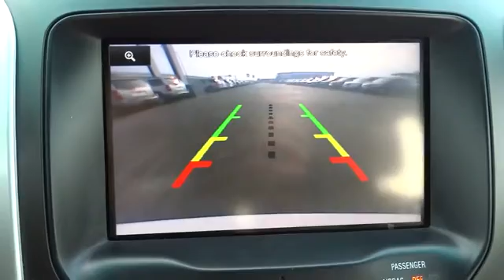2012 Ford Explorer Austin, San Antonio, Bastrop, Killeen, College Station, TX M7084A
2012 Ford Explorer

702 State Hwy 71 West

Come see this 2012 Ford Explorer XLT. Its Automatic transmission and Gas V6 3.5L/213 engine will keep you going. This Explorer features the following options: Upper body color/lower black front/rear bumpers, Unique cloth front bucket seats -inc: 6-way pwr driver seat, manual driver lumbar & recline, 2-way manual passenger seat w/manual recline, Trailer sway control, Traction control, Tire Pressure Monitoring System, SYNC w/MyFord Touch -inc: (2) 4.2 color LCD displays, outside temp display, SYNC basic voice-activated communications & entertainment system -inc: Bluetooth capability, steering wheel audio controls, USB port and audio input jack, 911 assist, vehicle health report, SOS post crash alert system, SIRIUS satellite radio w/6-month subscription *N/A in Alaska or Hawaii*, and Silver roof rack side rails. Stop by and visit us at Covert Chevrolet Pontiac Buick GMC, 702 Hwy 71 West, Bastrop, TX 78602.